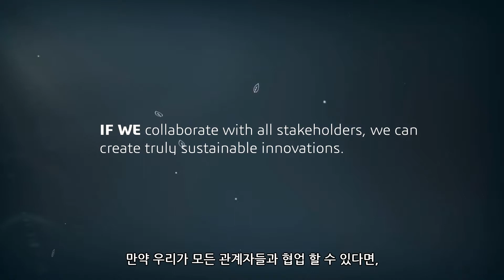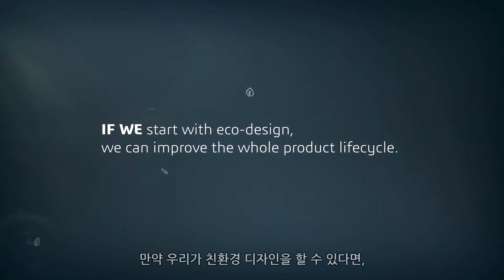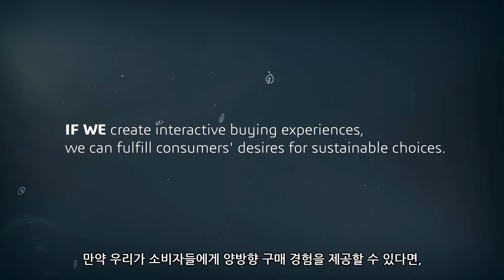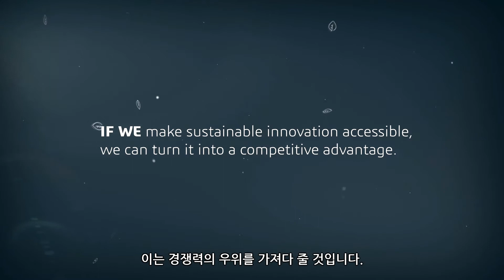다쏘시스템 협업의 미래 (한국어 자막)